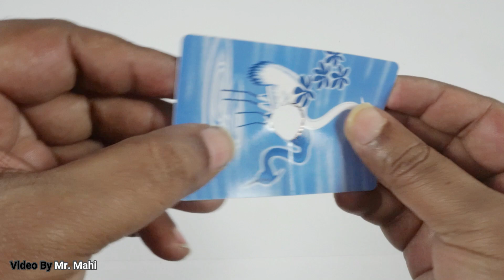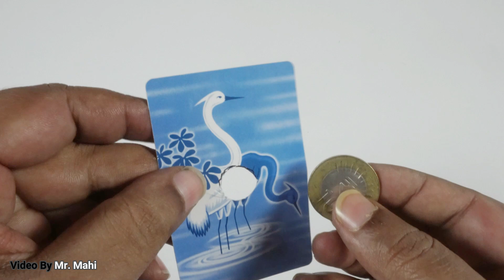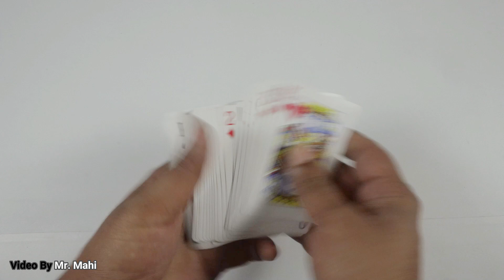Best Magic Tricks That Everyone Can Enjoy!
(Example : T-Shirts, Mugs, Pillows, Mobile Cases and More)

***PURCHASE MAGIC TRICK PRODUCTS ***

Magnetic Pen

Magic Milk Glasses

Sponge Balls

Magical Cards Box

Magic Bulb

***PURCHASE MY SHOOTING EQUIPMENTS***

Lighting Set

Basic Tripod

In this video i show you how to tie a scarf in 10 ways, i edited this video in "Wondershare Filmora" with rendered resolution is 4K 3840x2160 is playable 4K at over 30 fps, For me this is just perfect.
If you want to see more Interesting Videos Like diy crafts, life hacks, magic tricks, Craft Ideas & EXPERIMENTS

Camera           :   Sony A6300 4K Camera

Tripod              :   Manfrotto 055XPROB Pro

Lighting           :   HARISON Quadlux Mark II Single Kit/ Studio Light